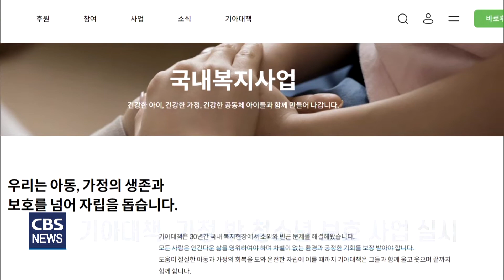[CBS 뉴스] 기아대책, 가정 밖 청소년 보호 '리스타트' 사업 실시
국제구호개발 NGO 희망친구 기아대책이
가정 밖 청소년을 보호하고 지원하기 위한
‘리스타트(Re:Start)’ 사업을 실시합니다.

기아대책은 한국청소년쉼터협의회와 함께
사각지대에 내몰린 청소년들을 초기 발굴해
범죄 등 각종 문제에 노출되지 않도록
가장 시급한 영역부터 긴급 지원을 시작하겠다고 밝혔습니다.

양 기관은 또,
폭력과 학대 피해를 경험한 청소년을 위한
심리 치료와 심리 안정 프로그램을 지원하고,
임시 거주가 가능한 안전 쉼터 시설을 개선할 계획입니다.

기아대책은 “가정 밖 청소년 문제는
구조적 원인에서 비롯되는 경우가 많다”며
“청소년들이 사회적 울타리에서 건강하게 성장할 수 있도록
관심과 도움이 필요하다”고 말했습니다.